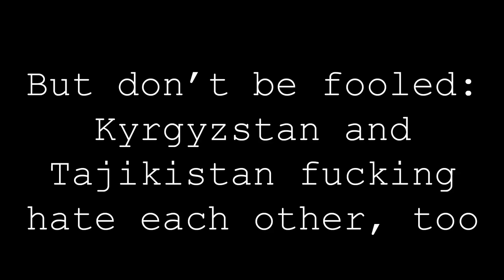Can Turkey Expand Its Influence to Central Asia?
Hey Madlads! Today, I have given you the opportunity to listen to some relaxing music behind me talking about possible future wars in Central Asia that Turkey has the opportunity to take advantage of, and further expand its sphere of influence. Enjoy!

And a video about Turkmenistan...